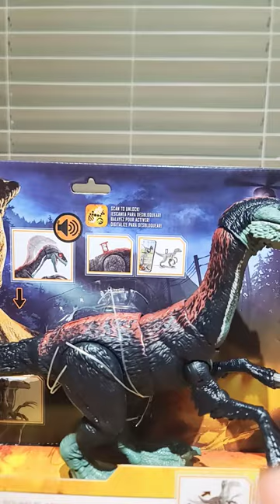therizinosaurus escapes enclosure part 1